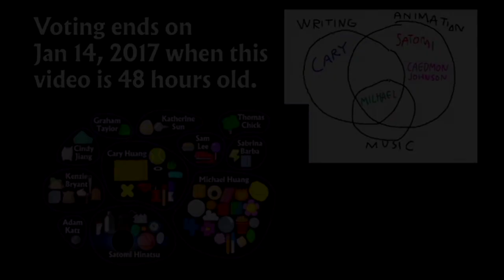{YTPMV} Flower of To Did Your Screen Scan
and all the R/B2019 logos